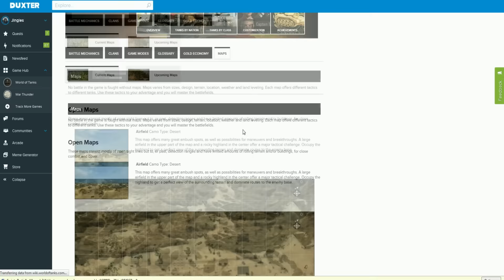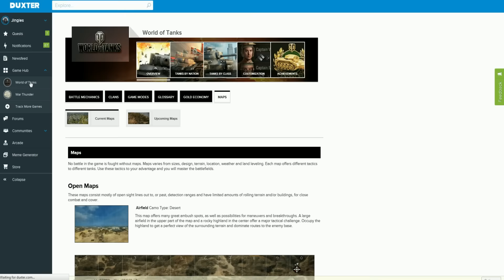Mingles with Jingles Episode 49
Mingles with Jingles, new and improved!  Tested on real Germans! (No Germans were harmed during the making of this video)

Start: Wanker of the Week
05:38 Back in the saddle with a new PC!
09:53 Free goodies on Duxters' new World of Tanks portal
11:20 World of Tanks concealment changes and what it means for Tank Destroyers
19:10 Where's the War Thunder Ground Forces videos!?
22:27 Why War Thunder is the best thing that ever happened to World of Tanks
26:09 How come it takes so long for you to make a 30 minute video?

Play War Thunder Register an account and earn 50 gold
- Play World of Tanks Free

System Specs: Core i7 4820-K 3.7Ghz i7 CPU, 16GB DDR3 RAM, 3GB nVidia GTX780 Ti GPU, running at 1920x1080 resolution